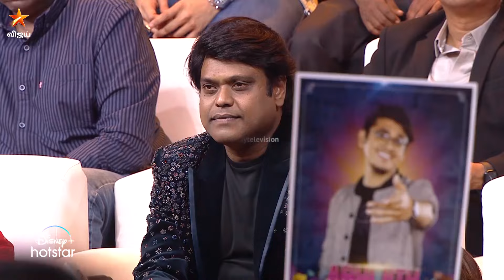Thom Karuvil Irunthom... 🎵🎙 Song By Abhijith | Super Singer 9 | Grand Finale | Episode Preview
சூப்பர் சிங்கர் Season 9 | Grand Finale SuperSingerSeason9 SuperSinger9 SS SuperSinger SuperSingerSenior VijayTelevision VijayTv Click to watch on Disney+ Hotstar